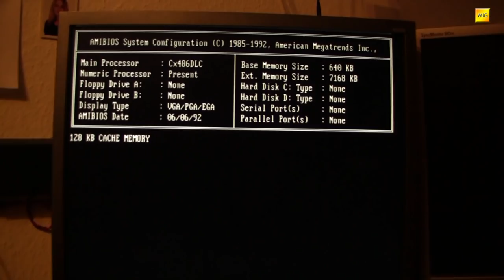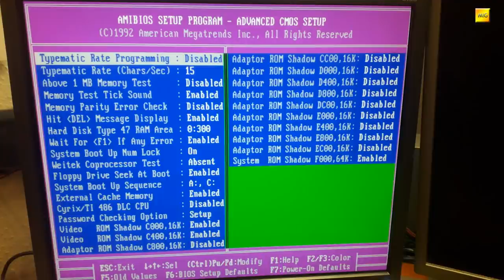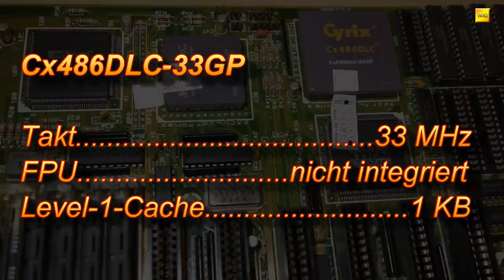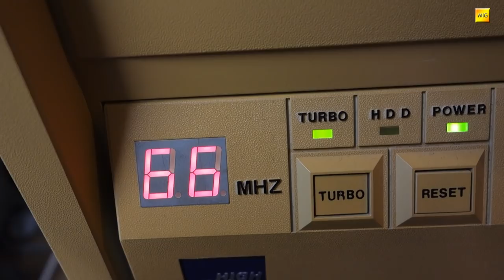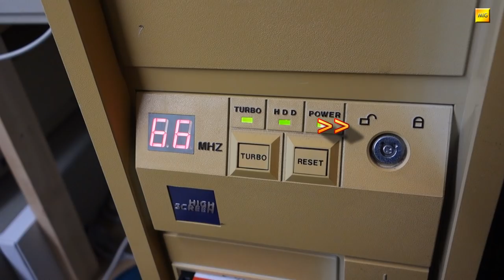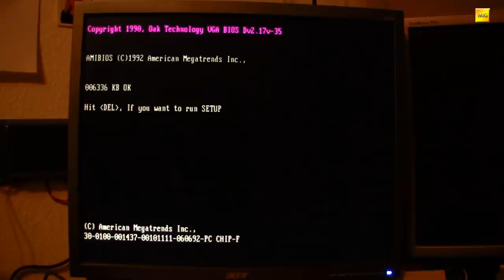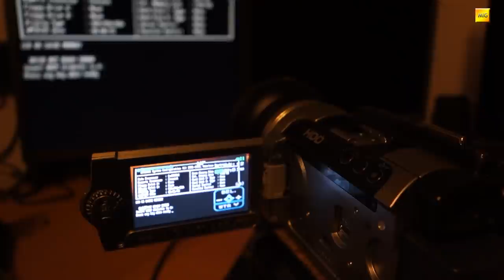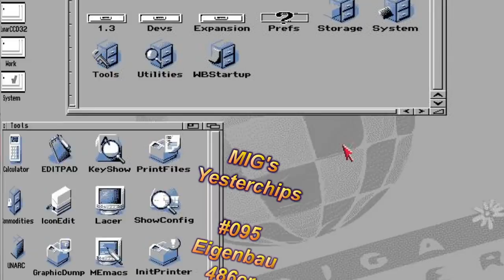MIGs Yesterchips - Folge #095 Eigenbau 486er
Früher war es Gang und Gäbe und auch heute machen es Enthusiasten noch gerne: Den eigenen PC zusammenbauen. Mir fiel, mehr oder minder ungewollt, ein 486er Mainboard in die Hände und ich konnte einfach keine Ruhe geben, bis ich das Ding am Laufen hatte. Von Mainboards, an welche man nur die Tastatur anschließen kann, über augenscheinlich größenwahsinnige acht Erweiterungsslots bis hin zu den ersten Lebenszeichen aus einer VGA Grafikkarte: Darum geht es in dieser Folge der Yesterchips! Viel Spaß!
Digital Retro Park
Museum für digitale Kultur
Frankfurter Straße 13-15
63065 Offenbach am Main

Öffnungszeiten
Di - Sa: 11 - 17 Uhr
Eintritt: 5 Euro
Kinder bis 6 Jahre sind frei

Spendenkonto:
IBAN DE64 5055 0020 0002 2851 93

wikicommons:

Winhistory - div. 486er, Copyrighted free use,